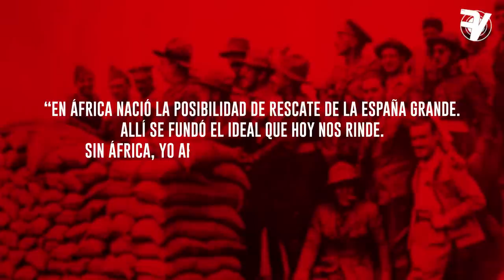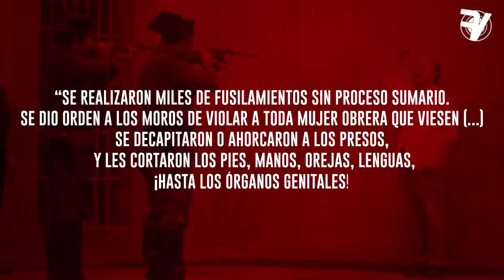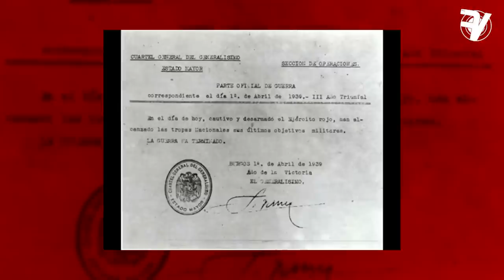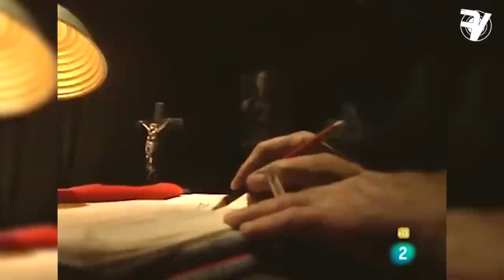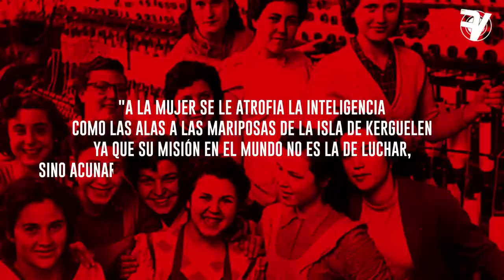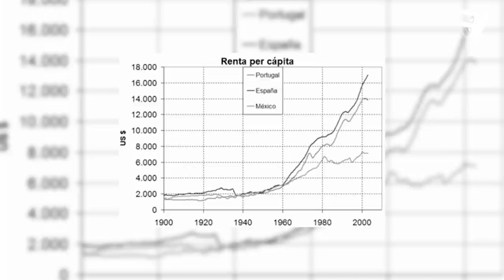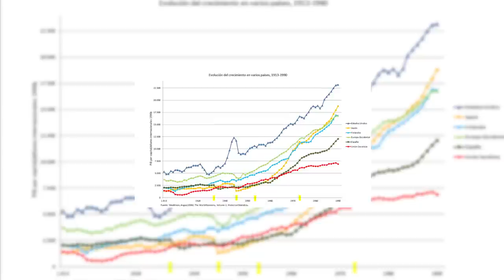DESMONTANDO a FRANCISCO FRANCO - FurorPolitik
El 20 de noviembre de 1975 moriría el dictador Francisco Franco. La dictadura de extrema derecha asesinaría a cientos de miles de españoles y provocaría el exilio de cientos de miles más. La economía se desplomó durante la autarquía y hubo una fuerte censura y cercenamiento de los derechos humanos y las libertades.

En FurorPolitik analizamos quién fue Franco y su gestión política y económica para finalizar desmontando algunos de los mitos que la extrema derecha mediática abanderada por el exterrorista y pseudohistoriador Pío Moa.

✍ Créditos:
Presentador: Álvaro Toca Oteo
Realización y montaje: Alfonso Guachu
Guión: Álvaro Toca Oteo
Producción: Alfonso Guachu y Sergio Gregori Marugán